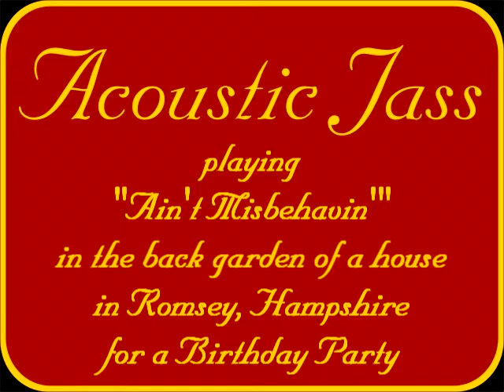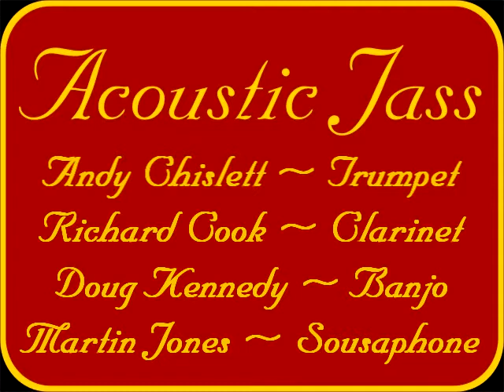Ain't Misbehavin' played by traditional Jazz Band Acoustic Jass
This is traditional jazz band Acoustic Jass performing "Ain't Misbehavin'" at a birthday party in a back garden in Romsey Hampshire.

Andy Chislett - Trumpet
Richard Cook - Clarinet
Doug Kennedy - Banjo
Martin Jones - Sousaphone